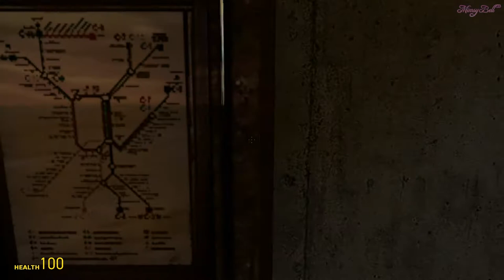The Underground GMod Horror Map Part 1